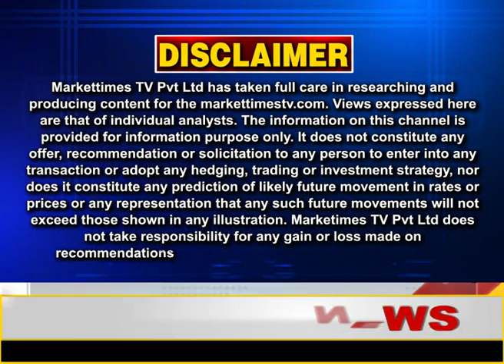मूंगफली तेल की बढ़ी आवक